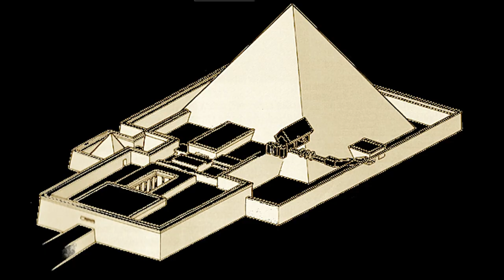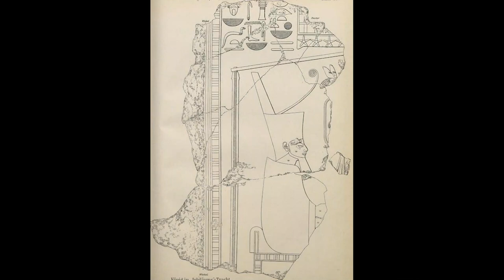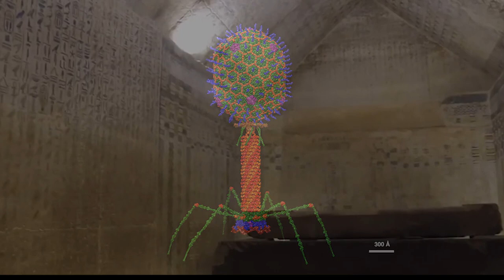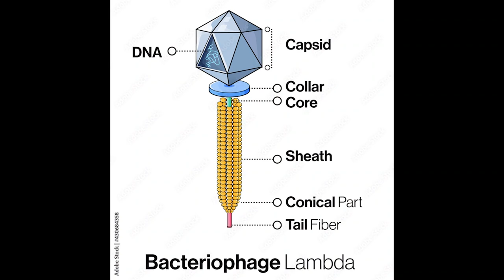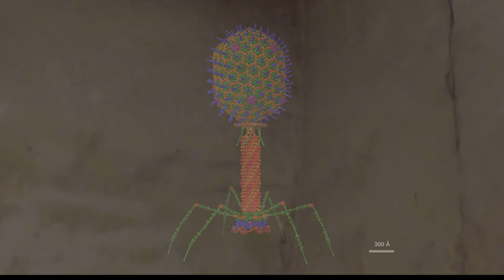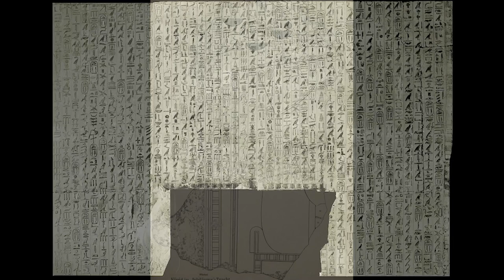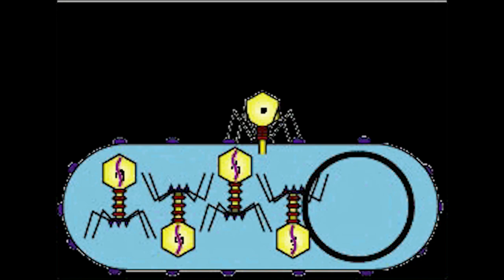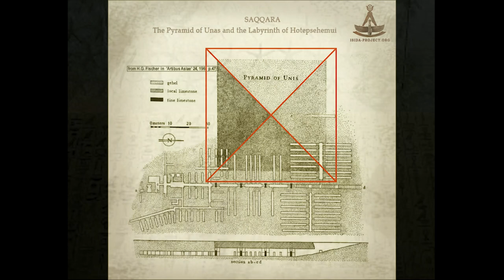Pyramid Texts Of Unas (2360 BC) | Oldest Religious Texts In The World | Secrets of Egypt Documentary